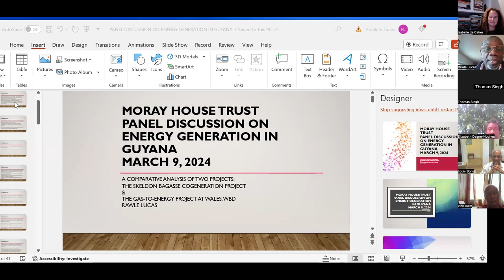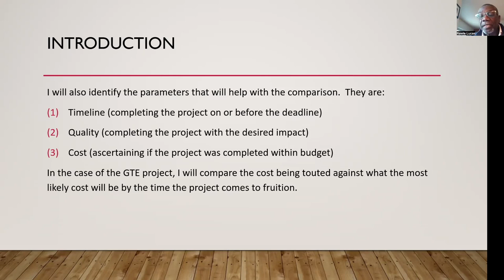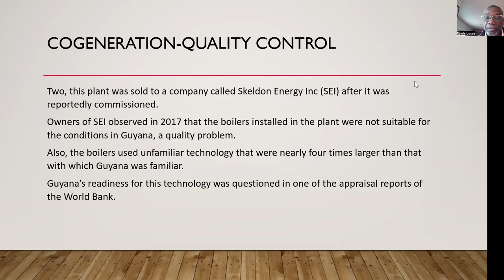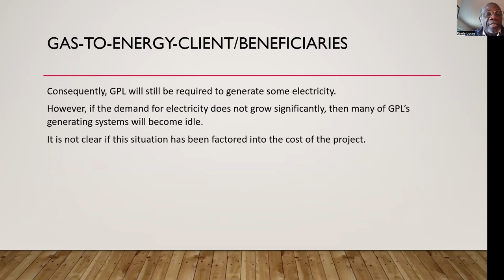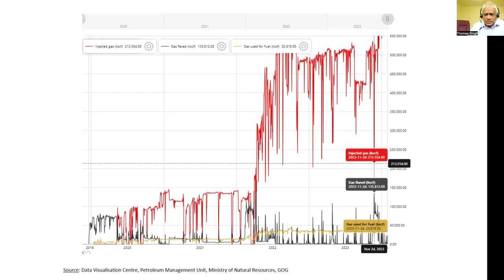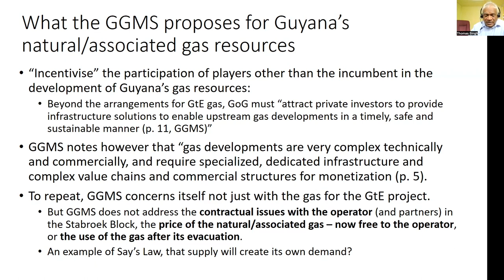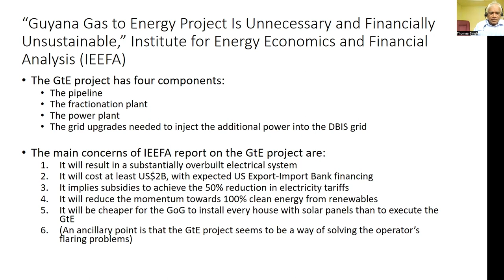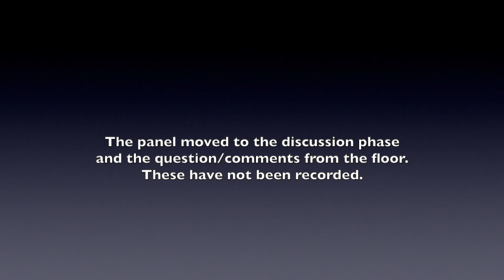Power Play: assessing Guyana's Gas-to-Energy Project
This is our third panel touching on 'gas'. MHT has hosted earlier panels to consider the effects of the nascent petroleum and gas industries on the environment (June 2022) and to discuss the pros and cons of the gas-to-energy project (December 2021). Both are available on our YouTube Channel.

The GTE project is now expected to cost in excess of USD 2 billion.
It will be the largest project ever undertaken by the Guyana state.
There is still a marked absence of consensus that it is the optimal choice for Guyana. Rawle Lucas, an economist, was invited to review an earlier public energy project (Skeldon Co-generation Plant). Dr Thomas Singh, an economist, was invited to review two recent papers - one outlining Guyana's Gas Monetization Strategy and the other questioning the wisdom of Guyana's GTE project.
We also issued an invitation to Exxon Mobil (in charge of constructing the gas pipelines for the GTE project) to participate in the panel. They declined, a day before the panel. We have adopted a vacant chair policy and included a few questions that we had hoped they might address.

Timeline:
OO.OO Introduction
08.35 Energy Generation in Guyana (Rawle Lucas)
37.22 A review of Guyana's Gas Monetization Strategy and the IEEFA report about the Gas-to-Energy Project. (Dr Thomas Singh)
01.02.52 Vacant chair: questions for Exxon Mobil